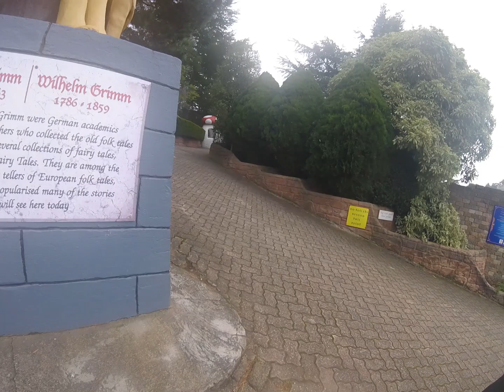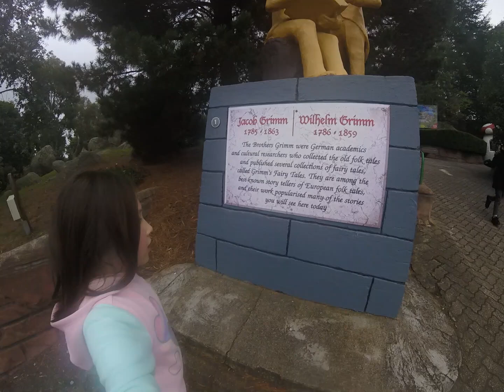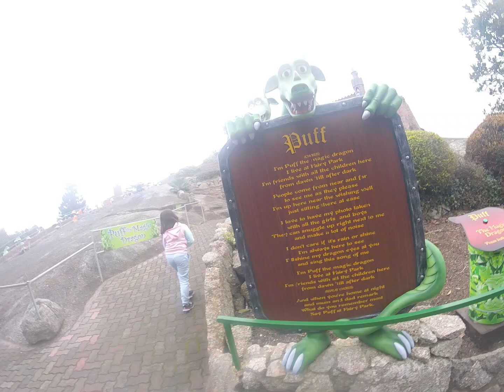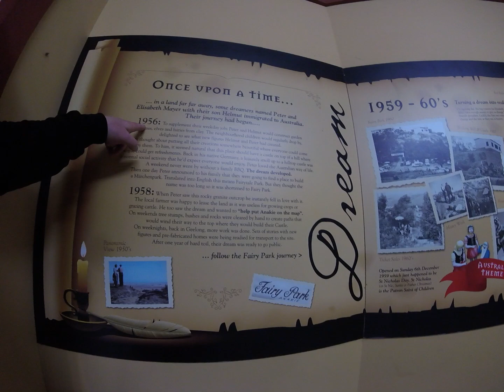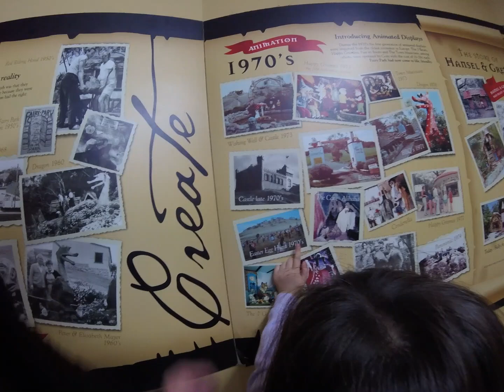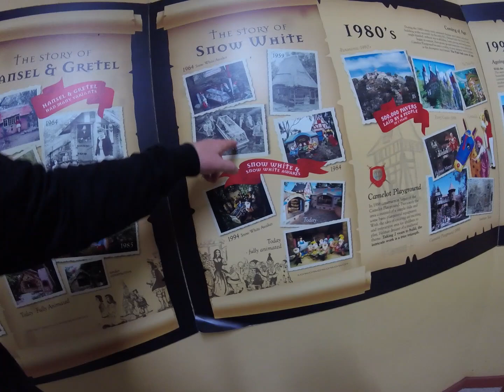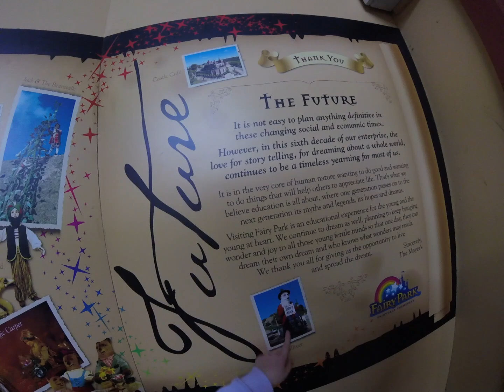Fairy Park 2024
our adventure at Fairy Park in 2024.
a look around at some of the attractions